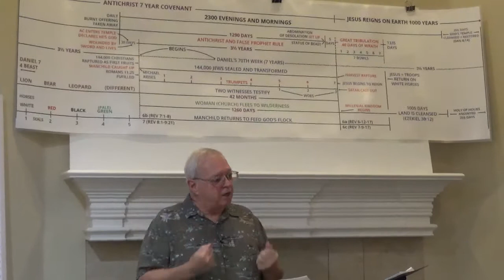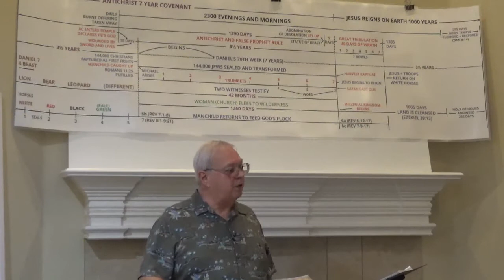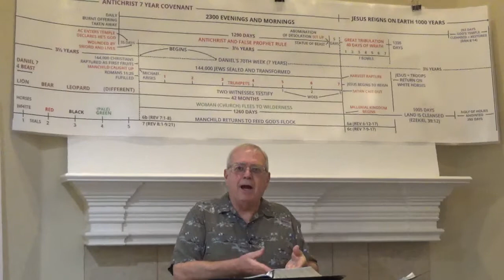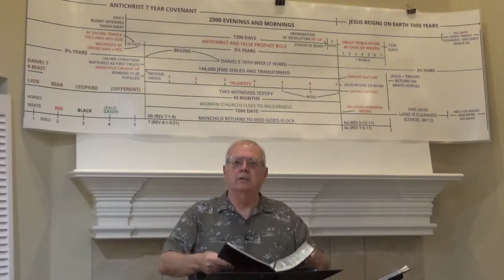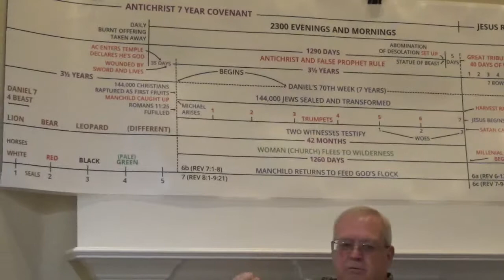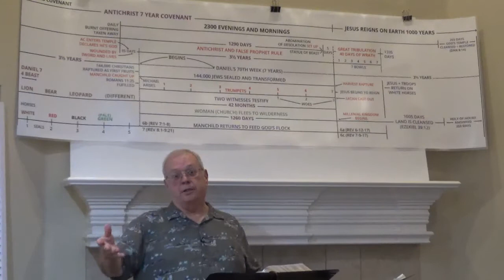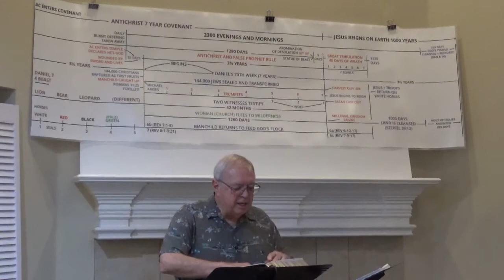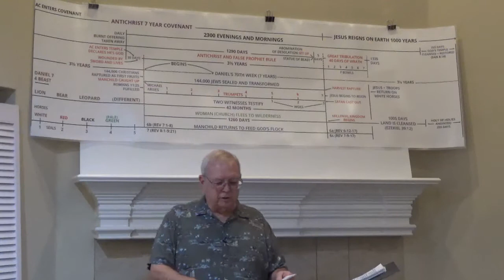Tom Watterson - 8-28-2020 Fri.pm - Patience & A Sure Foundation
Tom Watterson ministers that God supplies patience when we encounter trials so that we will mature spiritually by obeying His Word.